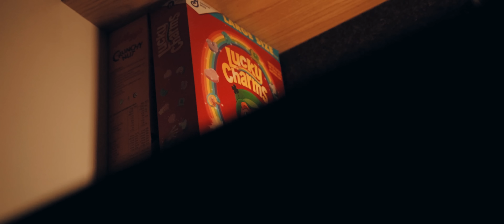CAPS - SHE SAID (OFFICIAL MUSIC VIDEO)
She Said from
T TIME EP OUT NOW
OUT EVERYWHERE
Go stream and download all the songs

Produced by CJ the producer